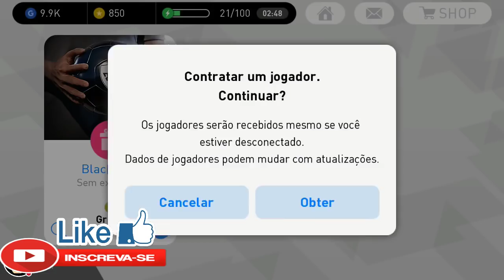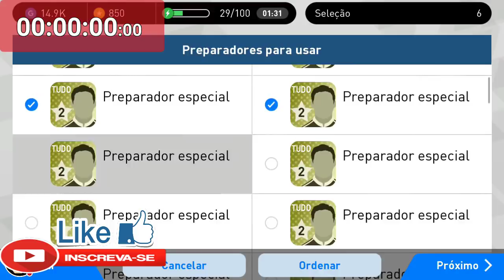TIREI RAIO + BUG DO EMPRESARIO 10K !! PES 2018 MOBILE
BALL OPENING
ball opening
konami
surpresa

Bug Da Bola Preta no Pes 2018 MOBILE ?Tirei Bola Preta? (Testando 4 Metodos)

NOVO BUG DA BOLA PRETA (FUNCIONA) PES 2018 MOBILE